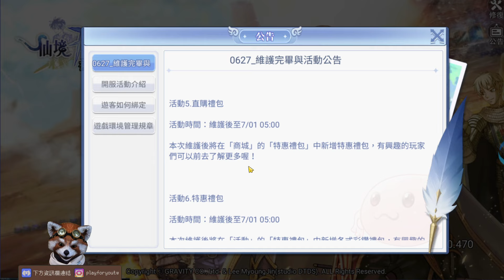【Ro仙境傳說初心之戰】刺客魔耗！寵物系統！竟然有送保護石＆槌子！｜仙境傳說｜PFY玩給你看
=硬體配備=
【主力機】
CPU：i9-12900k
主機板： 微星 Z690 TOMAHAWK WIFI
記憶體：64g (G.SKILL 幻鋒戟RGB 16Gx4 D5-6400 CL32 )
顯示卡：EVGA GeForce RTX 3080 Ti FTW3 ULTRA GAMING 12G
CPU散熱：華碩 ROG RYUJINI II 360 龍神二代
機殼：迎廣 315
電源供應：全漢 HYDRO PTM PRO 1000W
SSD：4TB (Samsung 980 PRO 2TB2含散熱片 NVMe Gen4)
滑鼠：【Logitech  MX MASTER 3】【 ROG Spatha X】
鍵盤：RAZER BLACKWIDOW V3 (茶軸)
搖桿：Sunyes玄皇Pro
擷取卡：【AVerMedia Live Gamer Ultra 4K GC573】【BU113】
攝像頭：羅技StreamCam
麥克風：雷蛇Razer Seiren X 魔音海妖
直播程式：streamlabs obs
浣熊：FaceRig

【副機】
CPU：i7-8086k
主機板：微星 Z370 KRAIT GAMING
記憶體：64g (金士頓 16G4 DDR4-3466 HyperX FURY)
顯示卡：GIGABYTE RTX2080 8G
CPU散熱：快睿 H7 Plus
機殼：Antec p7 Silent
電源供應：全漢 黑爵士D 650W金牌
SSD：1TB WD SN5502
螢幕：【ZenScreen Ink MB14AHD 】【ASUS MB16A】
滑鼠：ROG STRIX IMPACT
鍵盤：ROG Strix Scope II 96 Wireless (雪軸)
擷取卡：AVerMedia Live Gamer Ultra 4K GC573
攝像頭：羅技C922 PRO STREAM

【筆電】
型號：ROG Flow Z13 (2022)
CPU：i7-12700H
顯示卡：RTX 3050 laptop CPU
滑鼠：Logitech  MX MASTER